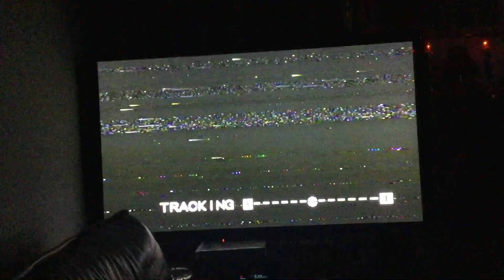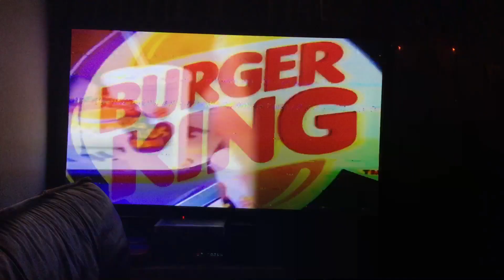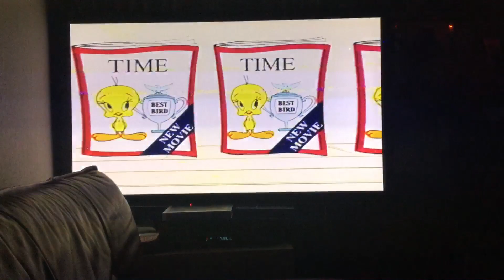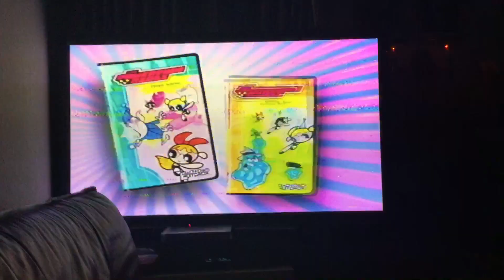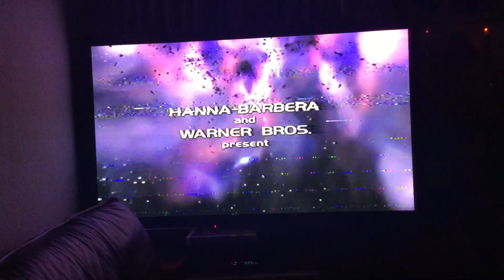Opening to Scooby Doo And The Alien Invaders 2000 VHS